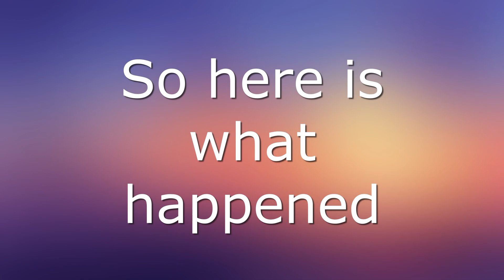Love Unbridled: A Rom-Com Journey on the Ranch | The Sims 4 | Episode 6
Hello there! Welcome to Love Unbridled: A Rom-Com Journey on the Ranch, Episode 4 in The Sims 6. My microphone stopped working halfway through the video, but at least it's finished right 🤣

🐊 Twitch (I also stream World of Warcraft here as well, and have not streamed in a while 😅)

👻 Sims Gallery: Princessofcheese